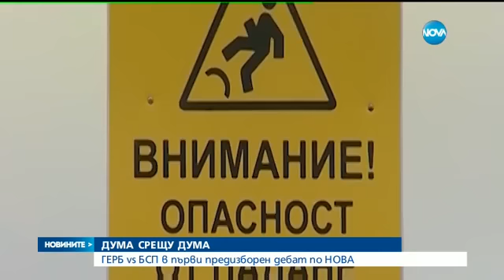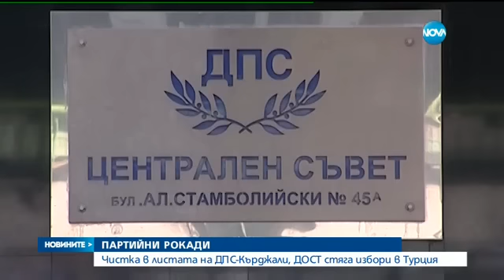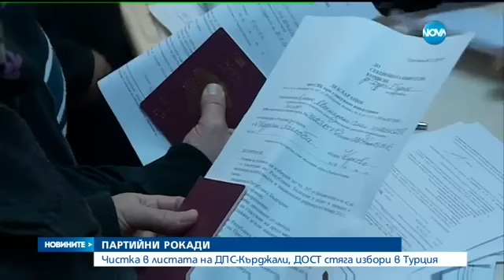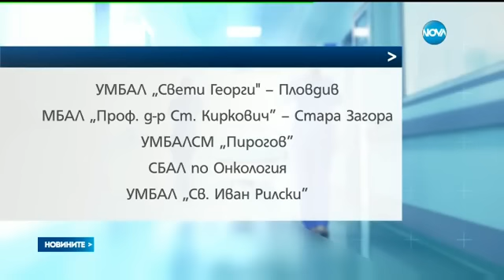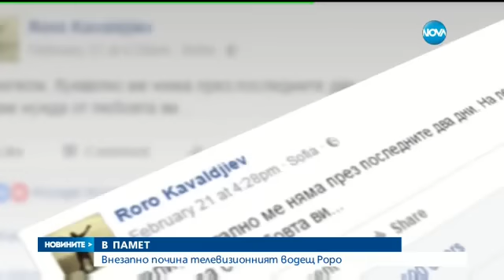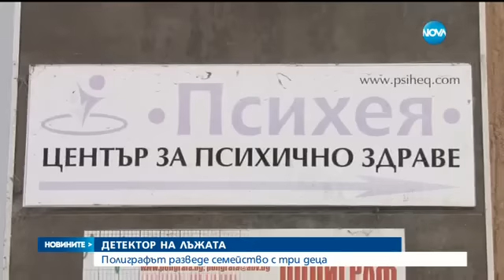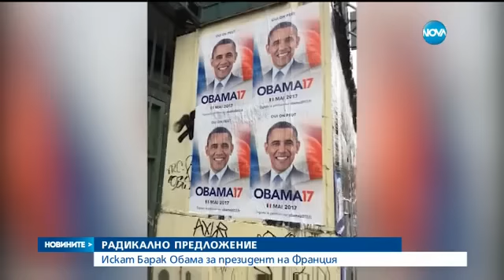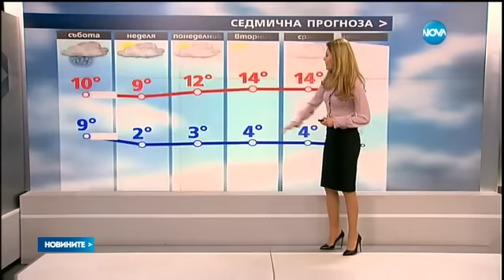Новините на NOVA (24.02.2017 - централна емисия)